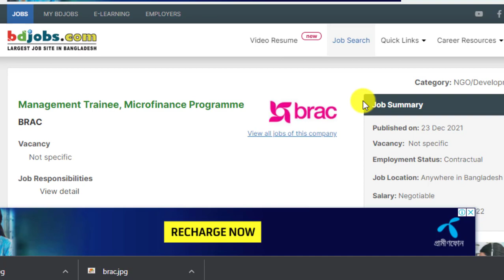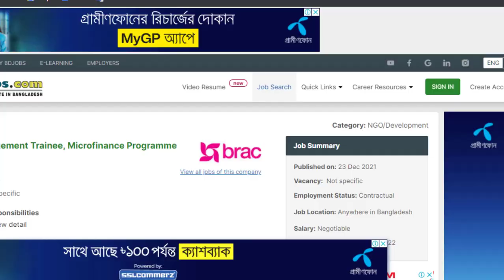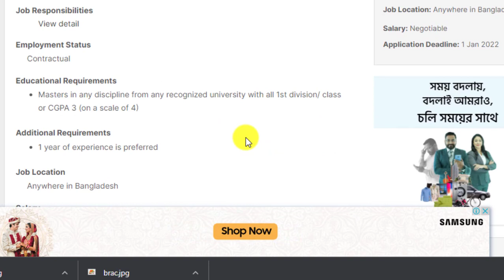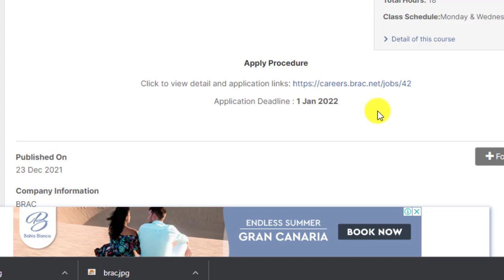ম্যানেজমেন্ট ট্রেইনি পদে ব্র্যাক এনজিওতে বিশাল নিয়োগ বিজ্ঞপ্তি-2021।। BRAC Ngo New Job Circular 2021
আসসালামুআলাইকুম,

ব্র্যাক প্রগতি নিয়োগ 2021
ব্র্যাক নিয়োগ বিজ্ঞপ্তি
BD Jobs News
Brac circular 2021 dabi
how to apply brac jobs
Brac niyog circular
Brac circular program organizer
brac erecruitment
brac progoti job circular 2021
Brac circular accounts officer
ব্র্যাক  বিজ্ঞপ্তি
ব্র্যাক নিয়োগ
how to apply brac job circular 2021
bd jobs ngo circular
ব্র্যাক
Brac
brac job 2021
brac progati

ধন্যবাদ সবাইকে.